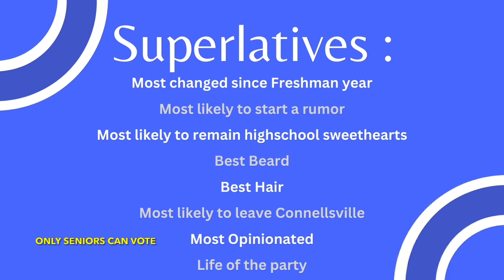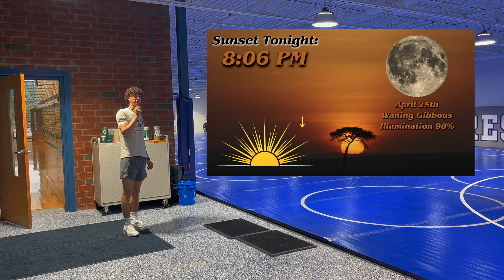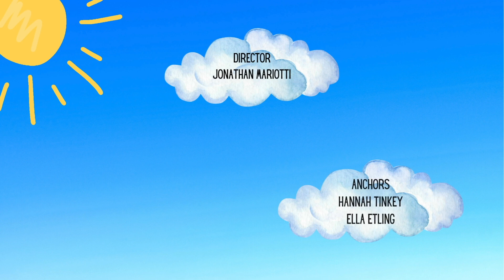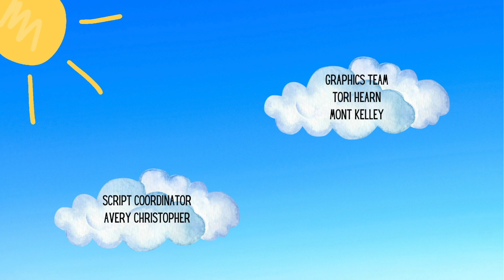4-25-24 CAHS Announcements